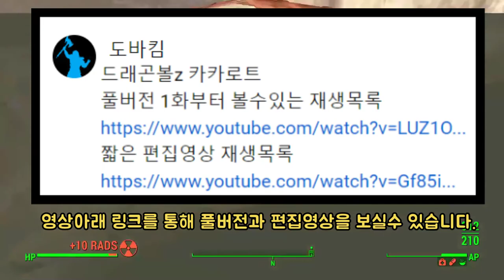마인 부우 첫등장